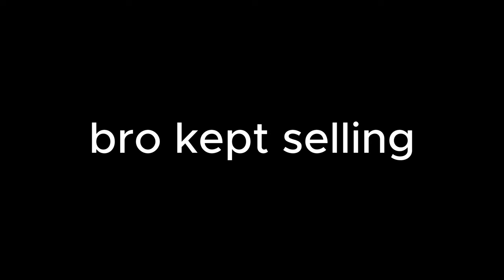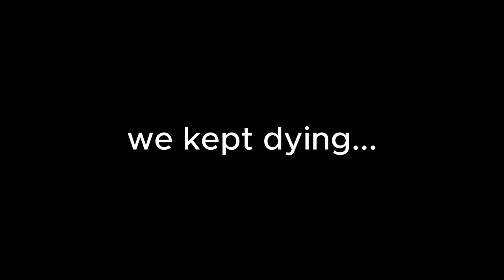Can You Beat Geometry Dash Levels While Switching Every Click?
Geometry Dash 2.2 Challenge... But We Have To Switch Every Time We Click...

The new Geometry Dash 2.2 update is here! There are new levels, mechanics, characters, and secrets! The game is more than just what it seems to be, the simple levels. It has more than just Stereo Madness all the way to Deadlocked. It has journey, experience, achievements, secrets, and a whole new life to experience. Mulpan, GuitarHeroStyles, Crrano, AeonAir, RobTopGames, EricVanWilderman, and Vortrox are all other youtubers who make simalar content.

In this video, me and my friend tried to beat the level Stereo Madness in Geometry Dash 2.2 switching every time there is a needed click to survive. We used the spacebar and mouse to do this. Watch us overcome obstacles and achieve our goals!